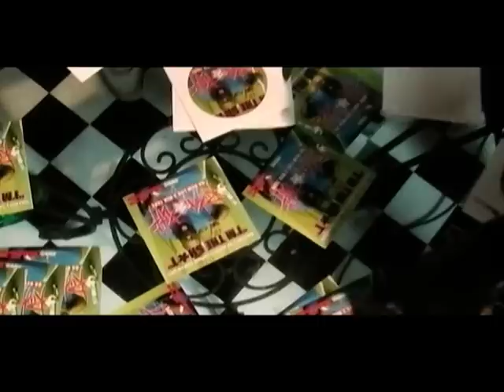Grind or Die Movie Trailer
Check out the trailer for my movie... in store now @ vintage vinyl